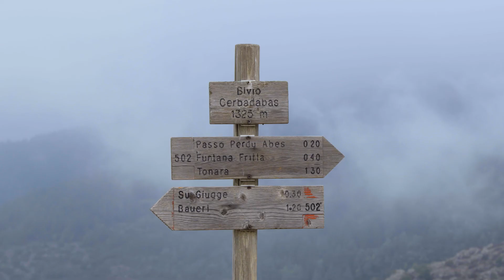CHICA LOCA SARDEGNA 2021 | Day 3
Scenari mozzafiato, strade impervie, mulattiere popolate di sassi. Non c'è dubbio che le 23 motocicliste di Chica Loca siano davvero entrate nel vivo di questa terza edizione che si tiene nella Sardegna più selvaggia e meno conosciuta.

Il secondo giorno della gara è stato piuttosto impegnativo visto che le partecipenati hanno fatto una motocavalcata lunga la bellezza di  centocinquantanove chilometri, partendo da Olbia e arrivando a Buddusò, nel cuore della Barbagia.